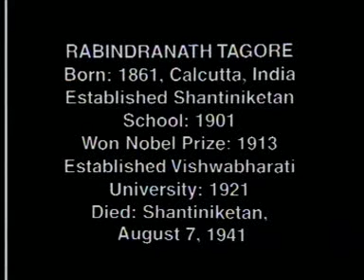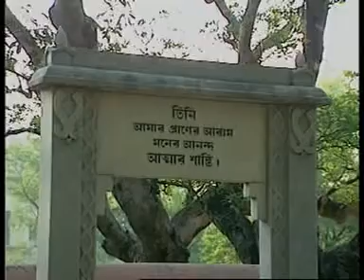"TOUCHES OF MEMORY"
Rabindranath Tagore, Nobel Laureate and Bengali litterateur, has remained one of India's greatest poets. This is a mood film, knitted around Tagore's own writings and visual segments of the places he was associated with

S P O T F I L M S